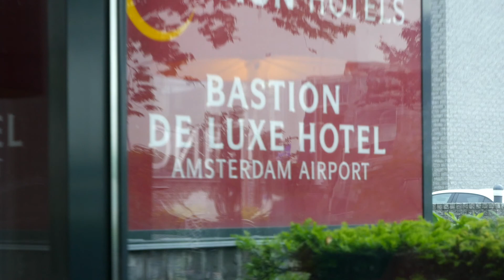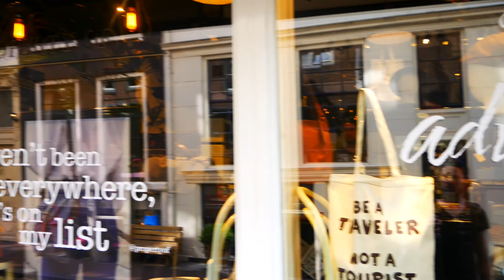Amsterdam I’m back ! Travel-Vlog Part 2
Zum  Video von Dienstag geht es Hier lang

Ich bin auch auf Instagram zu finden.

Hey Du! :) Mein Name ist Jo. Was an mir besonders auffällig ist ? Ich denke was sofort ins Auge fällt ist, das ich stottere! Das hält mich aber nicht davon ab Videos zu produzieren. Ich hoffe das Ich anderen Menschen die ebenfalls Stottern helfen kann,Vertrauen zufassen und ihrer Ziele oder Hobbys zu verwirklichen ohne Angst und Selbstzweifel.Wie schön, dass Du dich auf meinen Kanal verirrt hast. Wenn Du hier jetzt eine Beschreibung erwartest, was ich auf meinem Kanal so treibe. Jedenfalls werden unterschiedliche Video kommen zu verschiedenen Themen wie Mode,Fitness, Ernährung und alles was mich so Bewegt. Wenn ihr Anregungen habt immer her damit .Ich bin gespannt wohin das ganze hier auf meinem neuen Kanal führt Bis dahin . Euer Jo